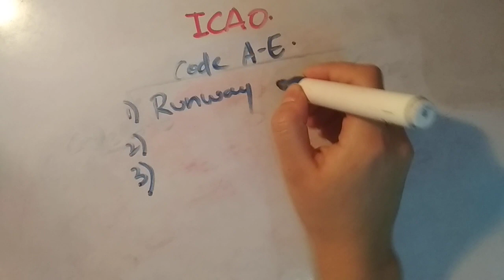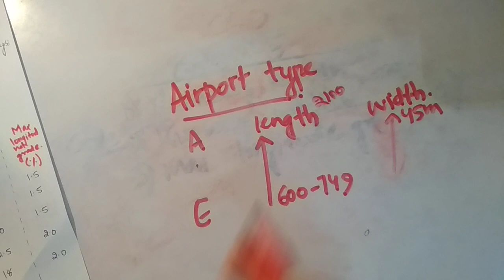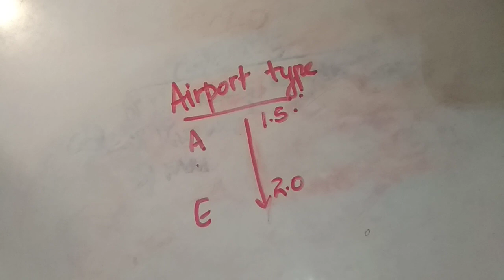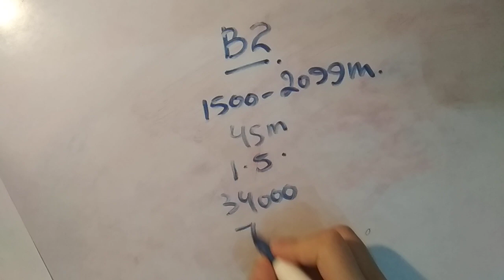Classification of airports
The most popular classification of airports is the one done by ICAO explained in the lecture.